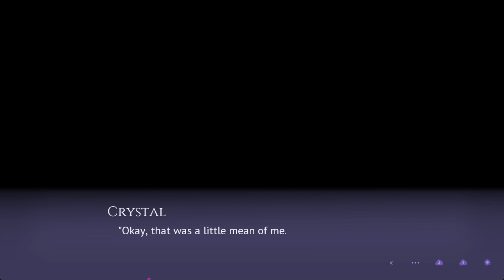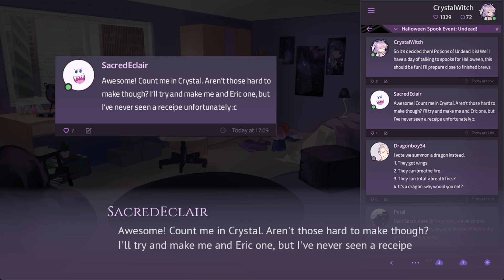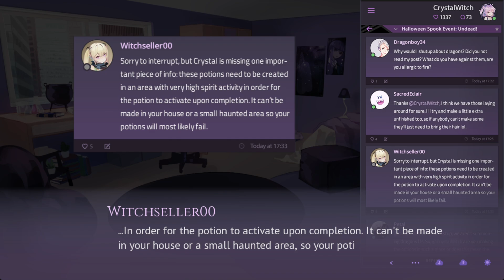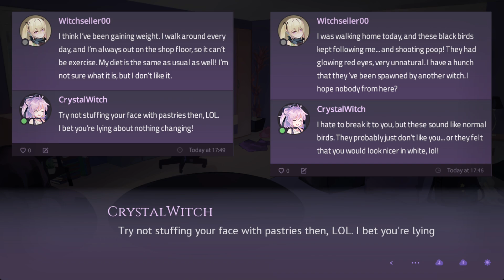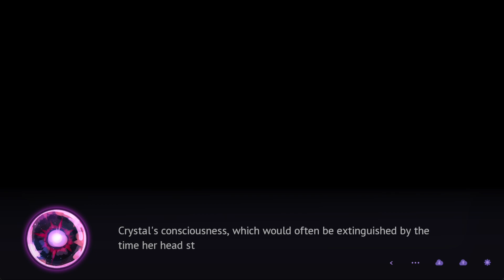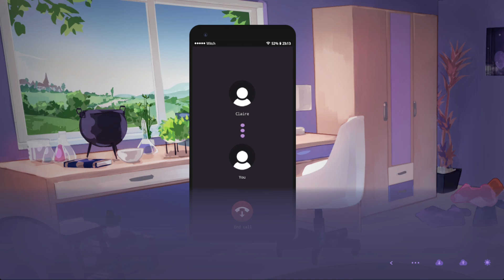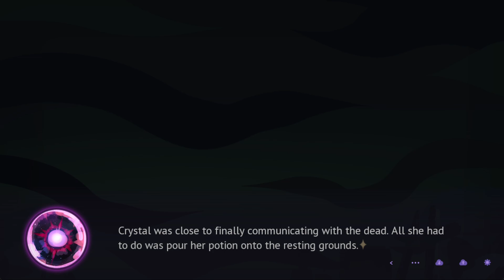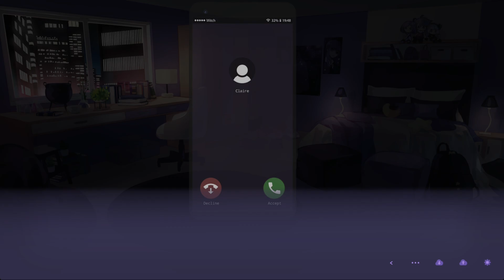CRYSTAL THE WITCH Cute Halloween VN (No Commentary)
Crystal and her cat Lily are brewing up a special potion for Halloween, but things take a turn when a demonic spirit decides to lend her a hand.

Developed by Devikomi and released Halloween 2019.

Gameplay, Commentary, Reviews, Video Editing, and Custom Thumbnails by Plastic Fangs.